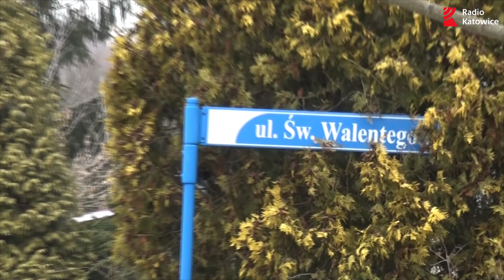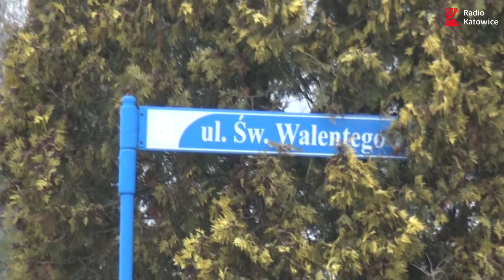Trójwymiarowa Prognoza Pogody na tydzień 11-17.02.2023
Już niedługo odetchniemy od przenikliwego zimna i opadów śniegu. Z początkiem tygodnia zmiana aury zapowiadająca nadchodzącą wiosnę...
A my przed Walentynkami odwiedziliśmy miejscowość Miłość, na krótki, zimowy jeszcze, spacer.